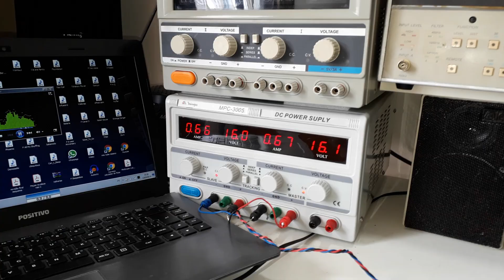Criando um Classe A, talvez para o Natal